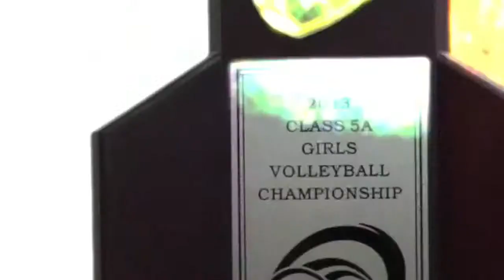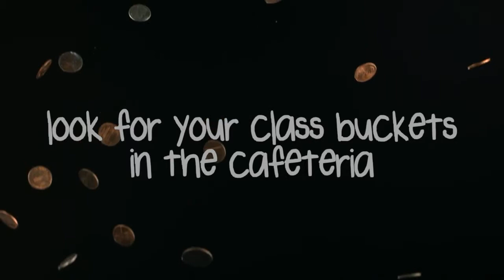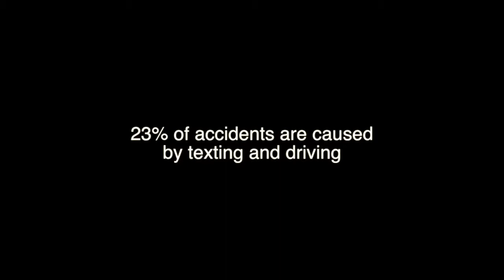Fivay News 12/19/13